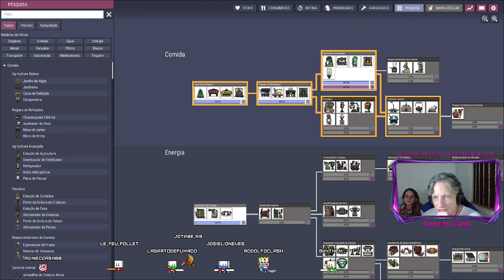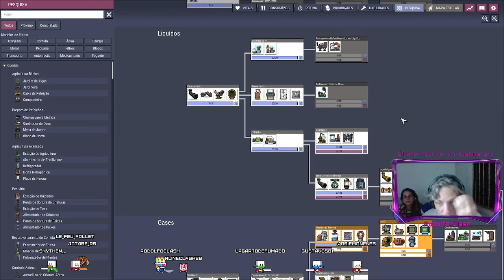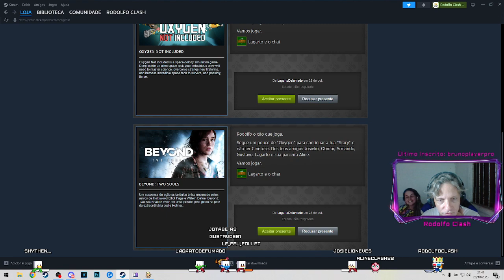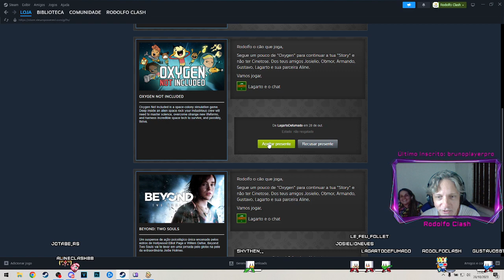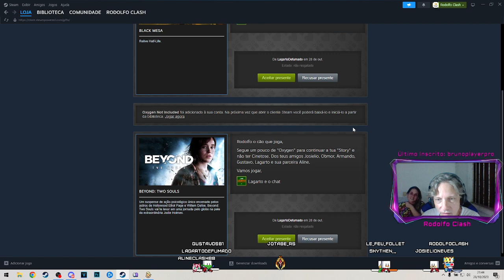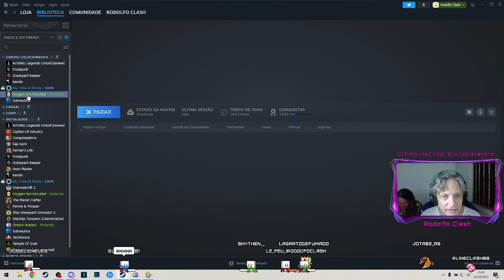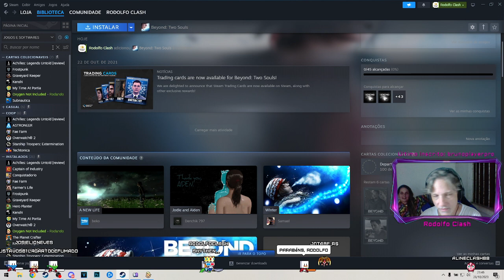Oxygen Not Inc : Ep10: As prioridades sao a prioridade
★ Contato PROFISSIONAL: rodolfoclashbr @ gmail . com
Ola, meu nome é Rodolfo!